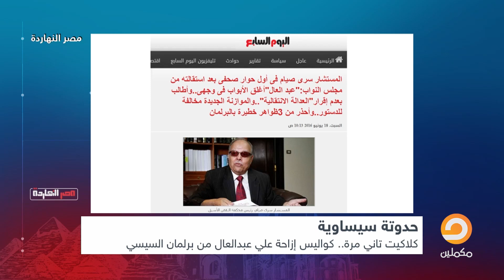وأتاري الدنيا دوارة.. السيسي يعيد قصة المستشار سري صيام بالبرلمان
يمكنكم متابعة الحلقات كاملة لمصر النهاردة وجميع فيديوهات محمد ناصر على صفحة مصر النهاردة بالفيس بوك